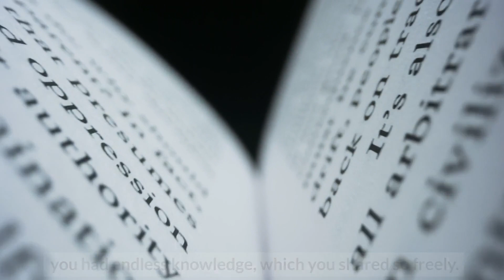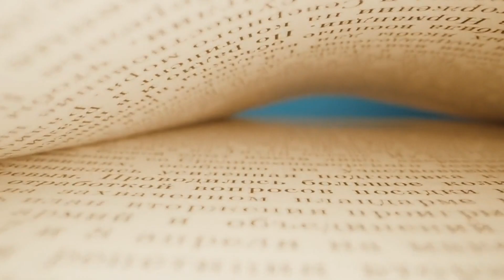A tribute to my Aunt in Heaven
This poem is for anyone who has lost their aunt, and would like to pay tribute to her in heaven.
Although your own personal message to your aunt might be a bit different, there will likely be elements that are the same. We hope you enjoy this tribute poem to your aunt, and we are so sorry for your loss. Sending you strength.

🌻 Grief Journey Playlist: Short, gentle, peaceful videos to help you remember your loved one in a quiet moment, or to reflect on your own grief journey.